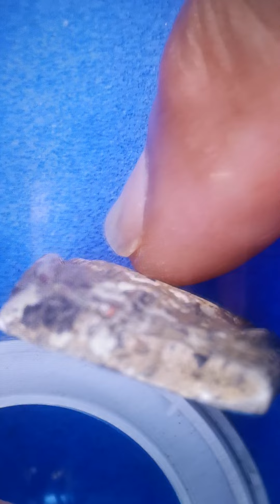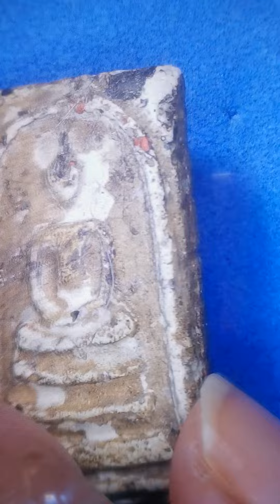ส่องพระสมเด็จเก่าโบราณพิมพ์พระประธานอู่ทองเกศจรดซุ้มหลวงปู่โตปลุกเสก